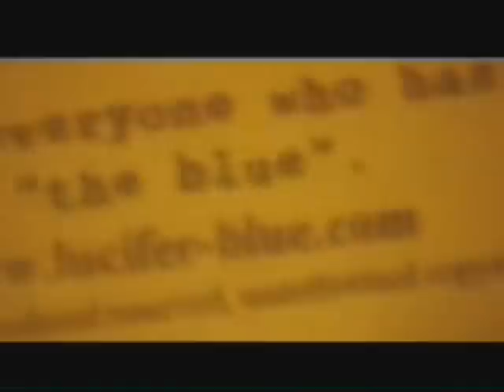Gordon Brown - Music by Lucifer Blue, Video by John Pendred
Rock. Music by Lucifer Blue. Video by John Pendred